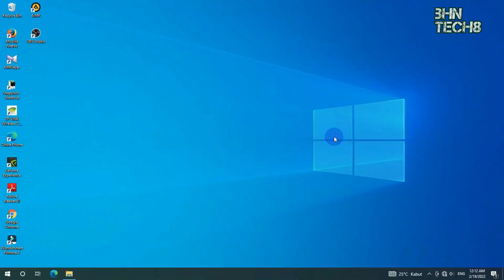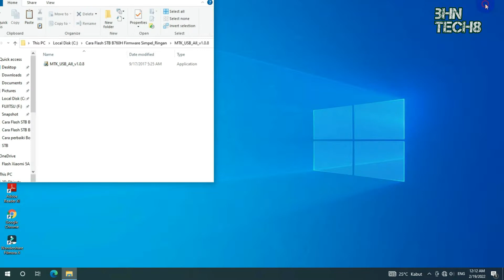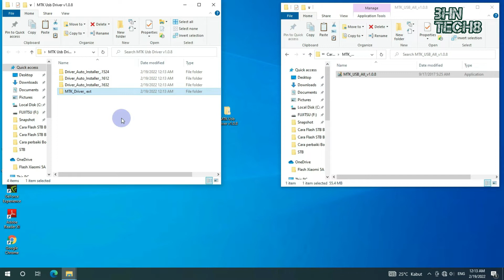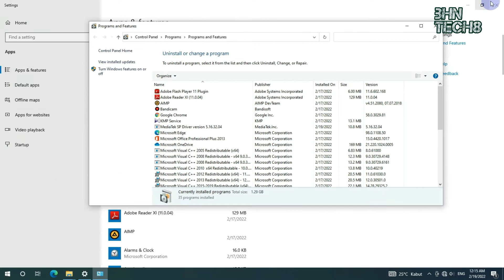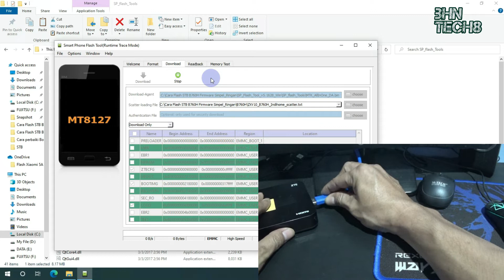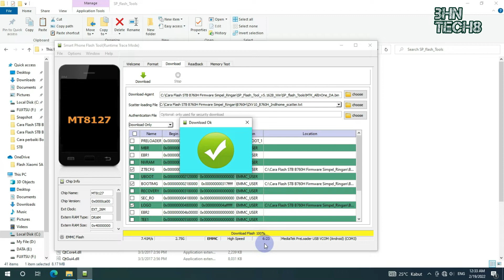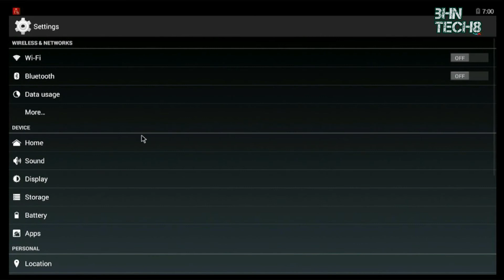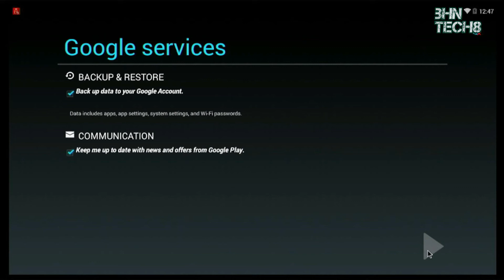Cara Flash STB B760H Simpel_Play Store lancar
Cara Flash STB B760H